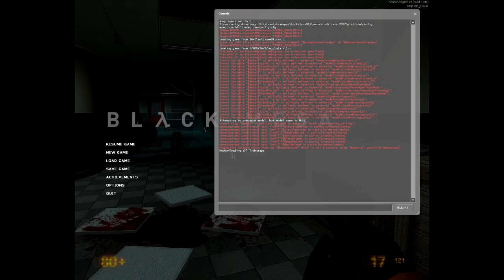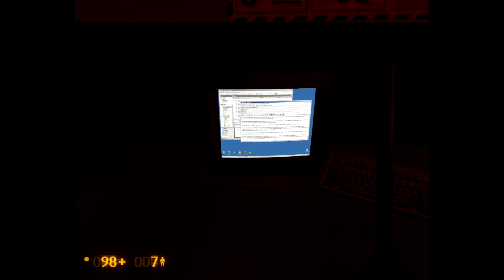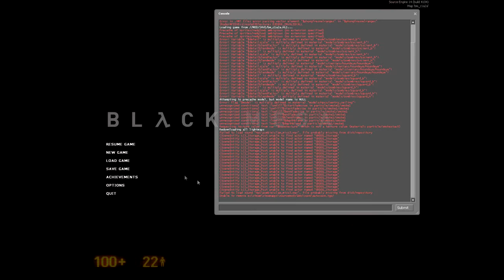Lets Play - Black Mesa:Source - [HD] - [German] - #004 - Sprungeinlagen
Lets Play - Black Mesa:Source - Sprungeinlagen

kommentiert aus der Sicht von Marc, zusammen mit Michael (Darul) der per Skype zugeschaltet ist.

Es geht weiter, und ihr seit mit dabei!

Leider ist der erste Teil, ziemlich Asyncron, dass bessert sich aber im Laufe der Episode wieder.